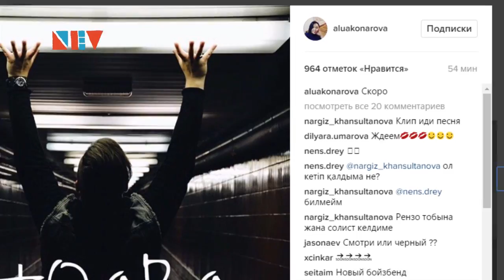Интрига от Алуа Конаровой